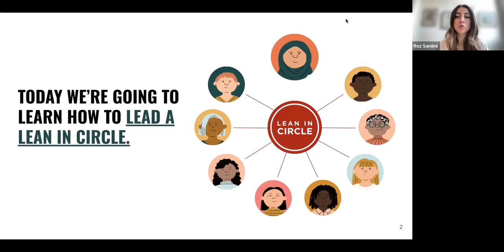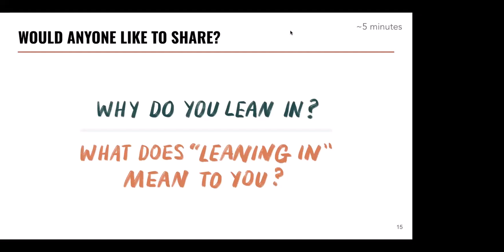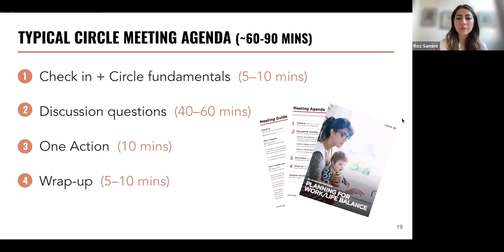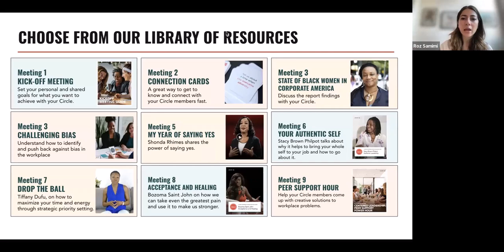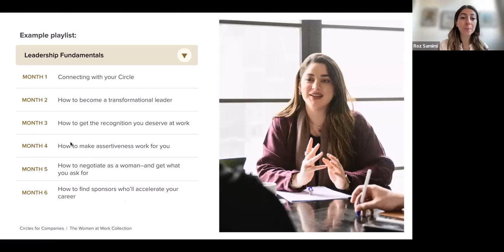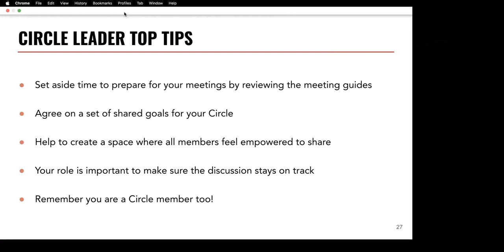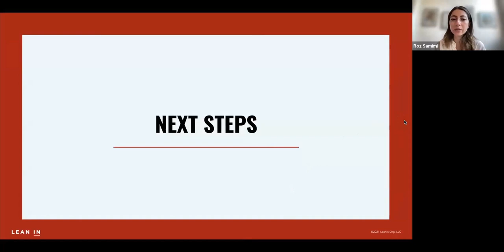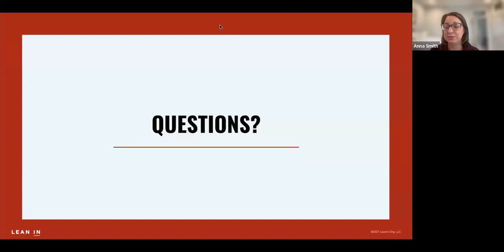NC TECH Lean In Circles Leader Training